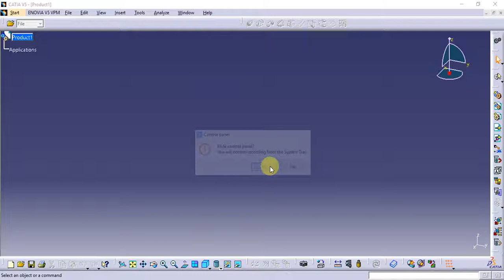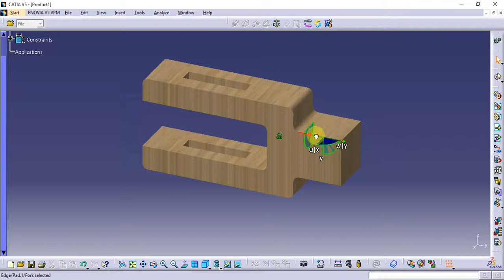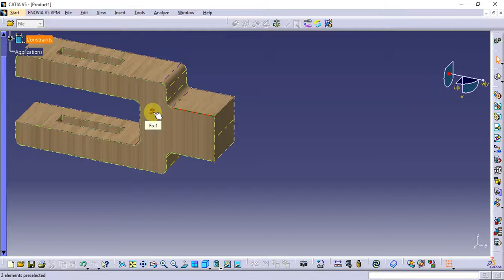Catia Tutorial in Tamil 94 : Fix Constraint| Constraints | Assembly